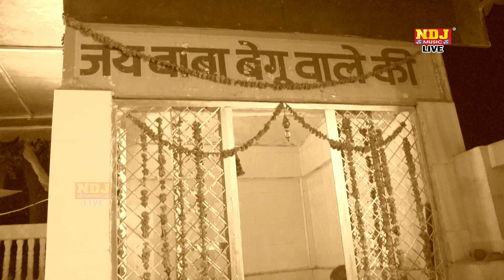मन्दिर मिल ज्या भगत मिल ज्या भगवन मिले ना पैसा से # Manoj Choudhary # latest haryanvi Song 2017 #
NDJ Music Present to You Official full Video of Suresh Gola & Party's Brand New Song 2017

Ahmadpur Padtal Ragni Competiion 2017

Party Singer - Suresh Gola Palwal 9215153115 , Manoj Choudhary , Paramveer Sharma , , Priyanka Choudhary , Vinod Chhaila & Etc.

Song - मन्दिर मिल ज्या भगत मिल ज्या भगवान  मिले ना पैसा से

Singer - Manoj Choudhary

Music - Live